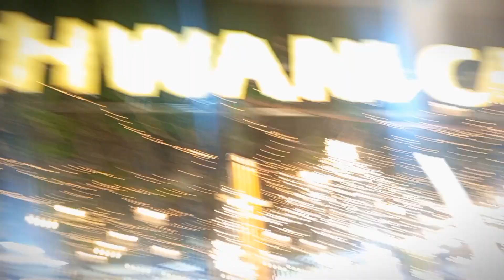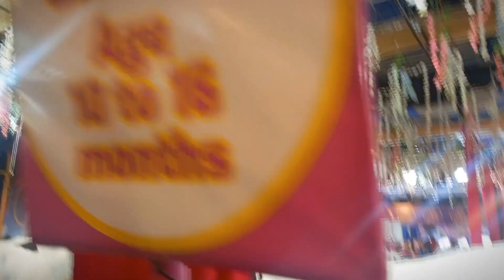Heaviest Bull In Pakistan 😯 | 1 Crore Demand Krdi 💵 | Sab Dekh Kar Heran 😱 | Dalfa Cattle Show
Heaviest Bull In Pakistan 😯 | 1 Crore Demand Krdi 💵 | Sab Dekh Kar Heran 😱 | Dalfa Cattle Show vlog dalfacattleshow #2024

dalfa cattle show karachi
dalfa cattle show vlog
jdc qurbani 2024
cattle market karachi
Vlog by kazim
dalfa cattle show expo center karachi
Dalfa cattle show season 3
Expo Center karachi
dalfa cattle show
expo center karachi
karachi expo center
Expo center karachi 2024 today
Dalfa cattle show 2024
expo center karachi exhibition
biggest bull in pakistan
dalfa cattle show 2022
jdc qurbani 2024
dalfa cattle show 2023
Biggest bull in the world
dalfa cattle show season 2
expo center karachi 2022
jdc qurbani 2024
Expo Center karachi
vlogs